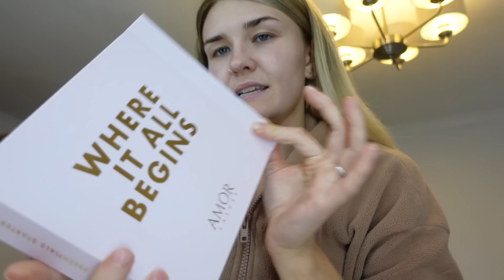HONEST diary of a toddler mum UK: being kinder to myself, mama self care + my new ultimate mum car!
A very honest day in the life of a toddler mum uk. I'm trying to be kinder to myself, accept help when i need it and look after myself!

Capsule wardrobe gel polish
Gel polish
Gel polish
Nike socks

MY NEW CAMERA
MY LIGHTING